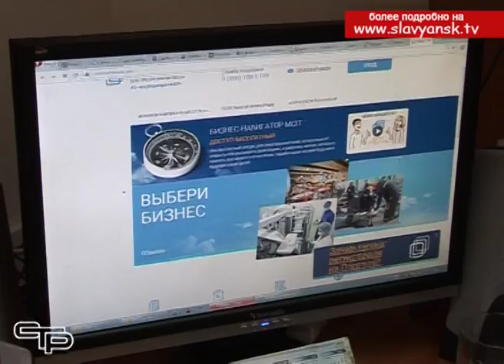Совет по поддержке малого и среднего предпринимательства